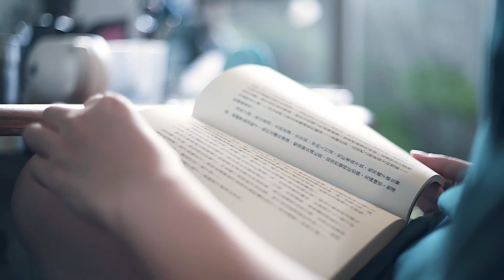【VLOG】優雅創造下午茶時光，輕鬆製作焦糖布丁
今天想要優雅地來點下午茶點心
結果輕鬆的製作出焦糖布丁
配上輕輕的音樂與貓貓慵懶的躺著
實在非常適合!

材料:
牛奶200g
蛋3顆
糖40g
香草冰淇淋 適量

-焦糖材料-
糖100g
水25g/25g

-奶油塗烤杯-